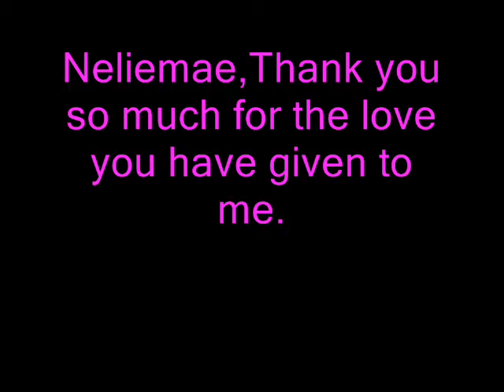THANK YOU NELLIE MAE.-- my first upload form my new lappy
i am so happy to have a great person like you in my life.  thank you

thank god for my new toy  in order to improve my life.